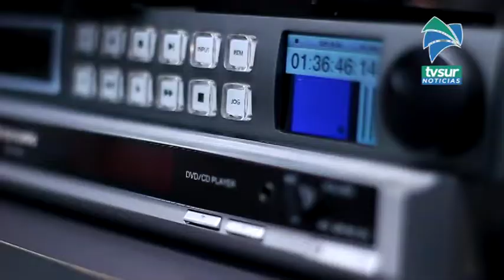Transición digital quedó para julio de 2021